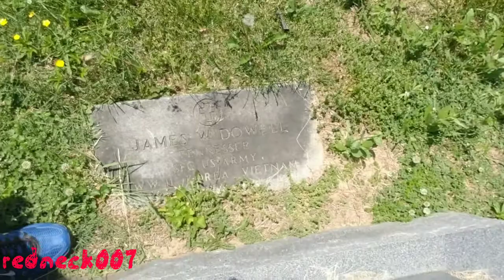HAPPY MOTHERS DAY YALL